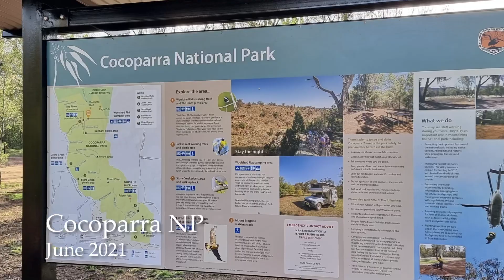Cocoparra National Park - June 2021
Winter escape from Melbourne - Part 1